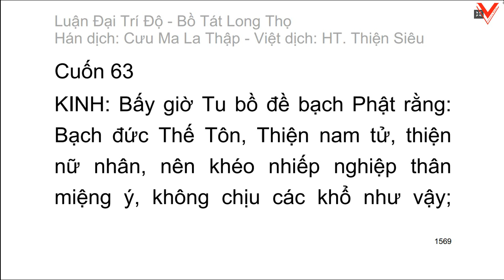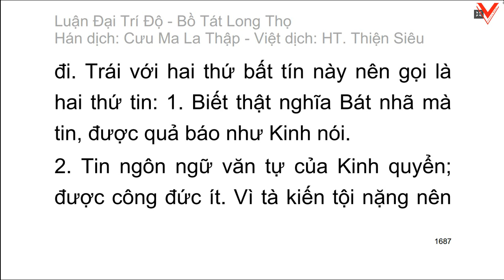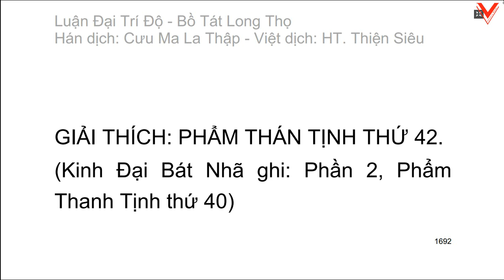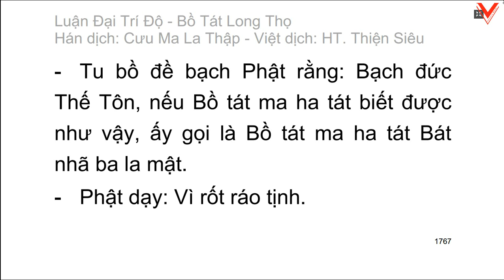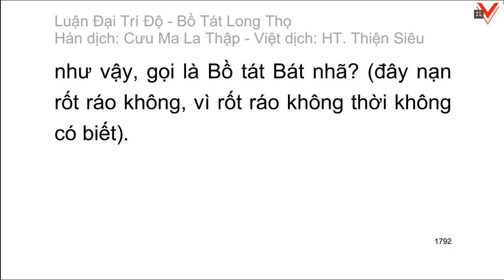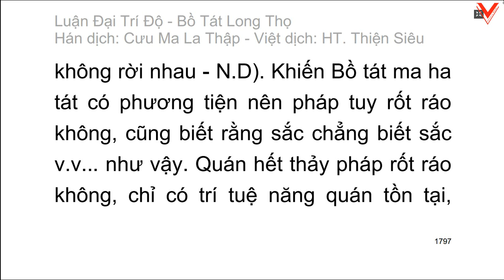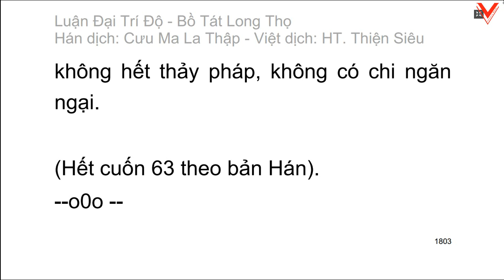Đại Trí Độ Luận| Bồ Tát Long Thọ| Hán dịch: Cưu Ma La Thập| Việt dịch: H.T Thích Thiện Siêu (tiếp)